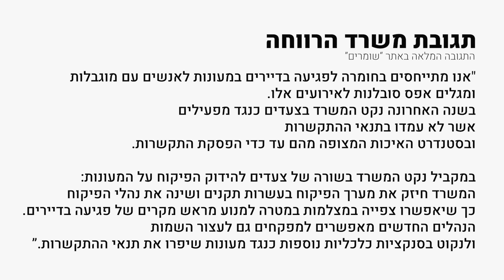הפקרות בע"מ | תחקיר שומרים עם השיטה מאחורי ההוסטלים לאנשים עם מוגבלויות